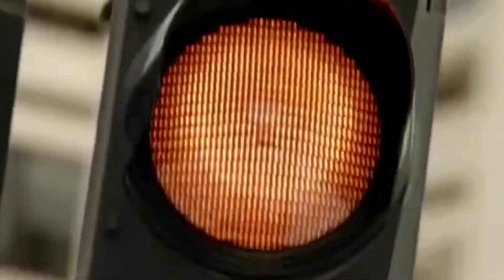Өзүбүздү, денени тазалайлы. Таң маанай